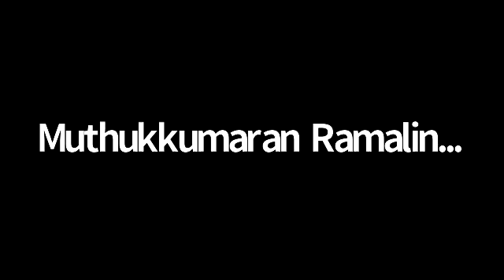LF Networking - ODIM Project - Technical Steering committee Proposal Meeting November 10 2020